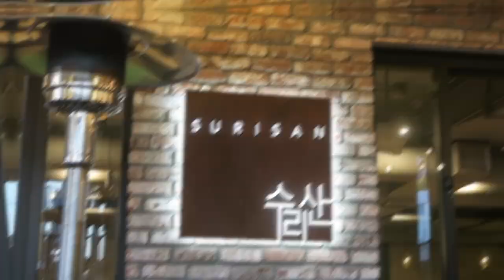19TH BIRTHDAY VLOG ! + REFLECTING ON BEING 18 | SAN FRANCISCO DIARIES EP 6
here's how i spent my 19th birthday during a pandemic in san francisco !

here are some ways you can support and educate yourself on AAPI

here are some ways you can support the black lives matter movement!!

♡ others ♡
✰ uber code- sharont2423ue
✰ postmates- QSEWR